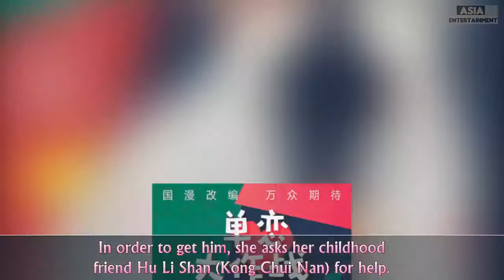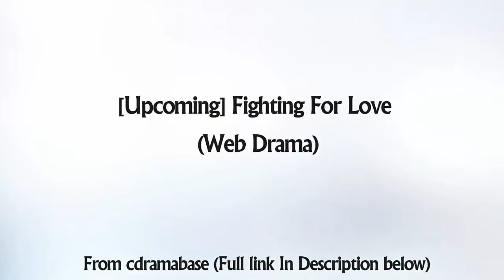[Upcoming] Fighting For Love 单恋大作战 Web Drama